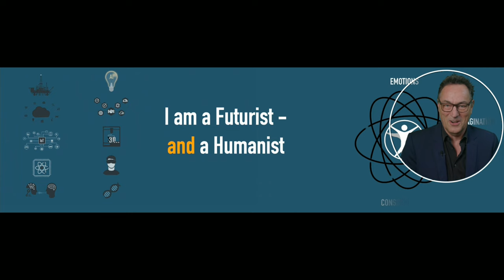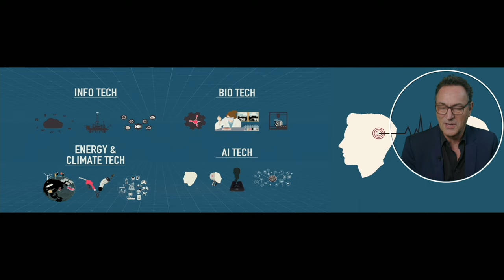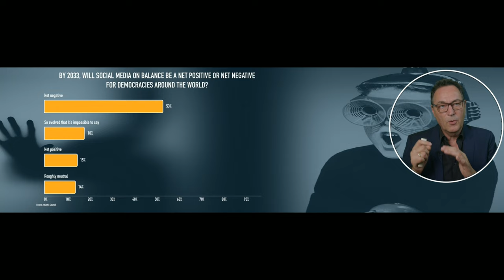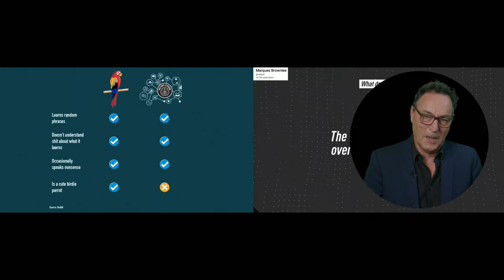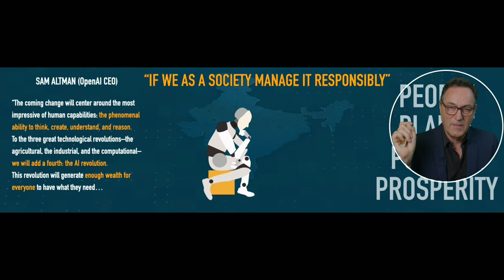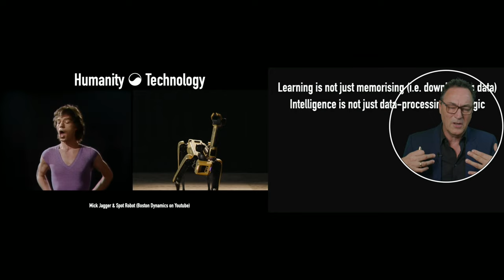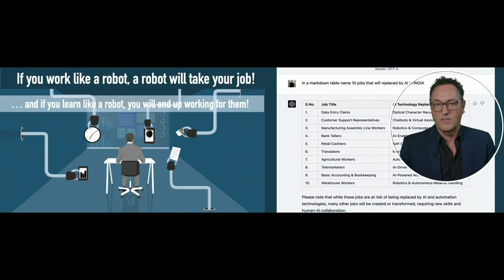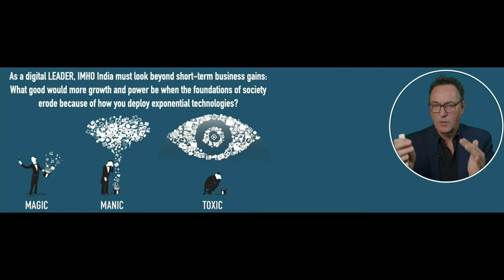ChatGPT and the Future of AI: Riveting Online Keynote Futurist Gerd Leonhard (Times of India event)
OpenAI's public launch of their LLM, ChatGPT, and the subsequent availability of APIs, has created a kind of Sputnik moment for AI. Now Bing /MSFT, Google, Meta, Baidu and many others want to do their own moon-landings:)

On March 29 (the day after I did the live version of this talk, on March 28, 2023, in Delhi / India, at the India Digital Fest, ), the FLI @futureoflifeinstitute launched its open letter asking for a pause on AI development, as well as a potential moratorium,

In this wide-screen recording I am presenting an 'upgrade' of my keynote from Delhi, along with some additional comments and new references to the Open Letter.

00:00 - Intro
00:53 - The Future of Life Institute's open letter: calling for a pause on AI
02:00 - What makes us human?
02:43 - AI's Sputnik Moment
05:05 - We are to be architects of the future, not its victims
06:52 - Four technological revolutions coming together
12:40 - AI: Computer systems that turn information and data into knowledge
18:38 - We need a more holistic view on progress
23:12 - Unlike machines, humans are all-sensing
27:57 - If you work like a robot a robot will take your job
30:01 - Technology doesn't have ethics

Enjoy and share widely please!